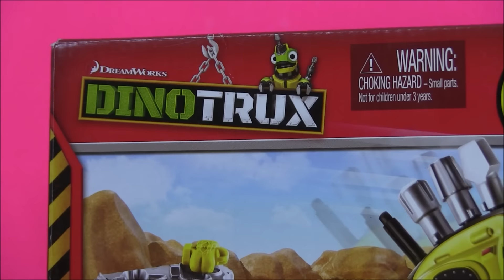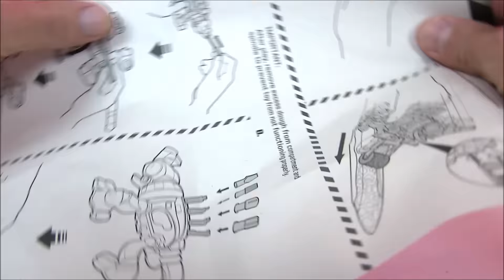Пластилин для Детей Плей До. ДИНОЗАВР РЕВВИТ DINOTRUX Игрушки для Мальчиков. ЛЕПИМ. ЛЕПКА.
Сегодня мы познакомимся с еще одним необычным механическим динозавром РЕВВИТ!!! Скорее смотрите мультик «Пластилин для Детей Плей До. ДИНОЗАВР РЕВВИТ DINOTRUX Игрушки для Мальчиков. ЛЕПИМ. ЛЕПКА.». Это самый интересный мультик с игрушками!!! Динозавры - это игрушки для настоящих мальчиков!!! Это супер игры для мальчиков!!!  Давай играть! Потап! Let's play! Potap!